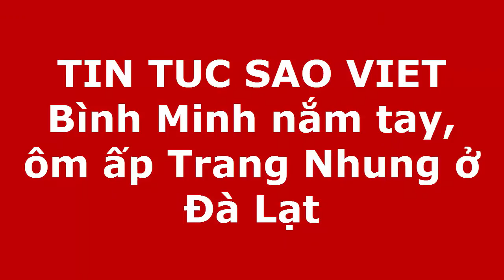Bình Minh nắm tay, ôm ấp Trang Nhung ở Đà Lạt(Tin tức Sao Việt)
Hai diễn viên có những pha tình tứ khi đóng vai ông chủ và osin trong phim truyền hình mới.